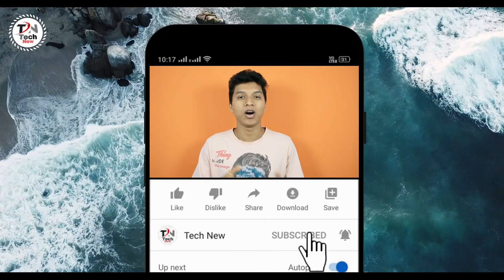DIY Mini UPS For Wi-Fi Router | Power a Router From Powerbank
Hello Friends, Today in this video I show you DIY Mini UPS For Wi-Fi Router | Power a Router From Powerbank | Router UPS 🔥🔥 | Router UPS for uninterrupted Internet service | Resonate Router UPS | Resonate ROUTER UPS - Power BackUp Solutions @1991 only | WOW! Amazing DIY Mini UPS for WiFi Router | How to Make Power Bank | How to Make Full Automatic 12V UPS for Internet/Wi-Fi Router (V1.0) | Router UPS Power Backup for Wi-Fi Router🔋

*Router UPS*
1. Power Bank
2. Dc to Dc
3. Charger

*Alternative Product*
1. RouterUPS
2. 9V
3. 12V

Hello Friends, Welcome to 🔥"Tech New"🔥 YouTube Channel, My Name is "Susanta Roy" I upload Everyday Technology related Videos.